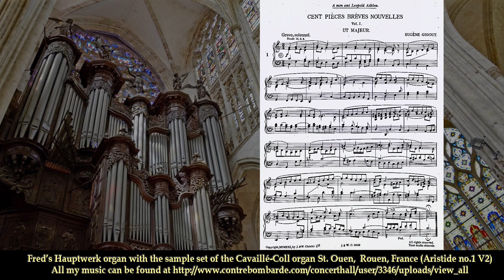Cent pièces brèves nouvelles no. 1, Eugène Gigout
Gespeeld op mijn Hauptwerk orgel met de sample-set (Aristide 1, V2) van het Cavaille-Coll organ van de Abbaya St. Ouen in Rouen, Frankrijk, ontwikkeld door Christoph Schmitz.
Played on my Hauptwerk organ with the (Aristide 1-V2) sample-set of the Cavaille-Coll organ of the Abbaya St. Ouen in Rouen - France, created by Christoph Schmitz.